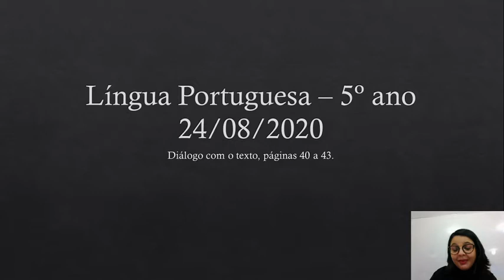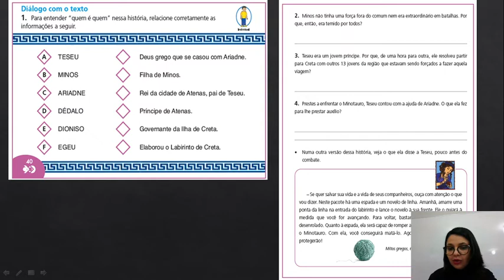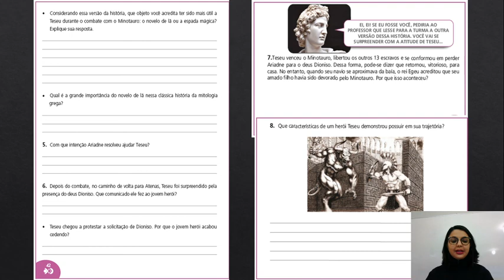5ANO PORT 24 08